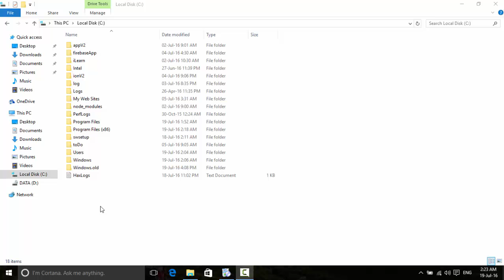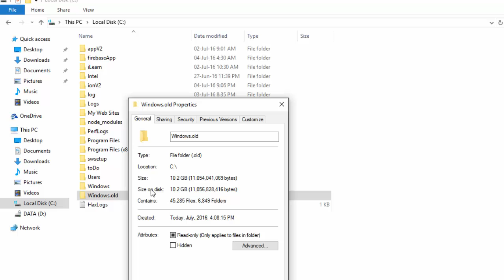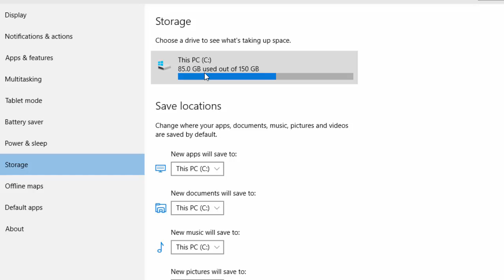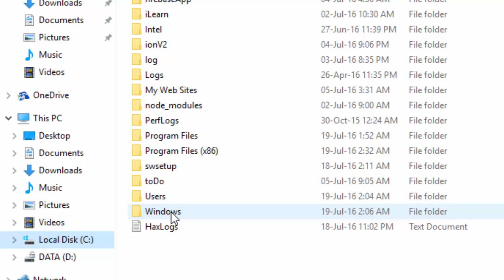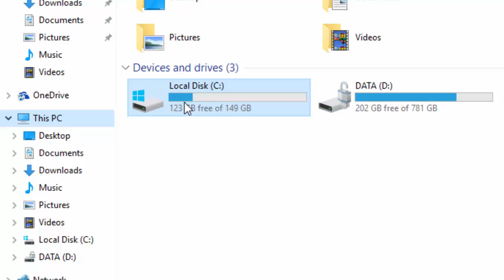How to delete Old Windows Files in Windows 10 after upgrade Windows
Tutor by Kimliang Mich
Method 1: Do follow the video.
Method 2: Do follow steps below:

1. Use the Windows key + E keyboard shortcut to open File Explorer.
2. From the left pane, click This PC.
3. Under Devices and drives, right-click the drive with the Windows 10 installation, and click Properties.
4.Click the Disk Cleanup button.
5.Click the Clean up system button.
6.Select the Previous Windows Installation(s) option to delete the Windows.old folder. Here you can also choose to delete other installation related files, including Windows upgrade log files and Temporary Windows installation files, which can take up several gigabytes of storage as well.
7.Click OK.
8.Click Delete Files on the pop-up dialog to confirm the deletion.
9.On the Disk Cleanup warning click Yes to complete the process.